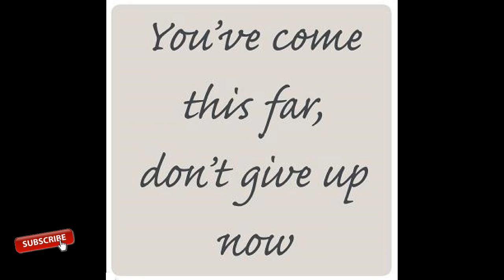Clearings on Working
Clearings on Working with Macaya Miracle